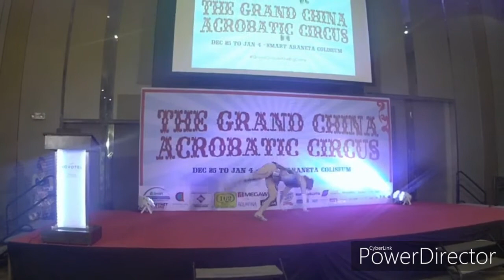The Grand China Acrobatic Circus 2019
The Grand China Acrobatic Circus team performed during their presscon at Novotel Q.C. The show will start on Dec. 5 to Jan.4 at the Smart Araneta.